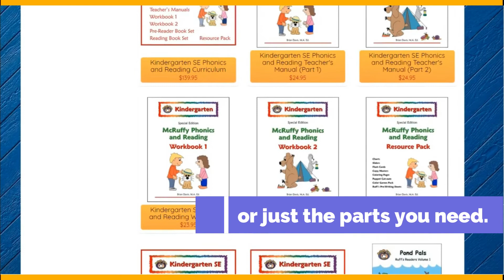McRuffy Press Kindergarten Phonics and Reading SE Overview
This video is a quick introduction to the McRuffy Press Kindergarten Phonics and Reading (SE) edition curriculum. McRuffy Press offers Language Arts Curriculum (Reading, Spelling, Writing, Grammar) for Preschool through Grade 5. We also publish Math and Science curriculum.